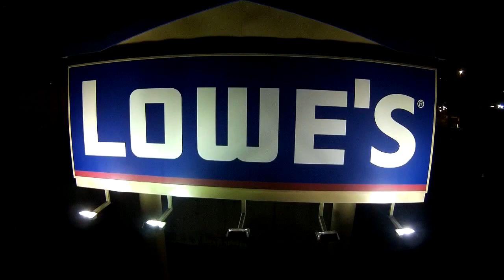Iris + Brooklyn Gowanus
For The Love Of Flying